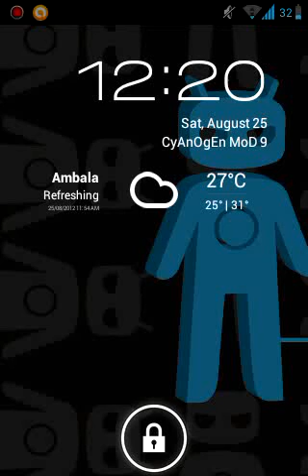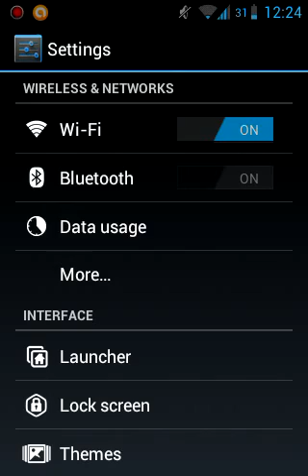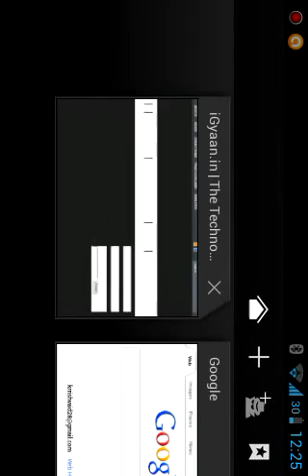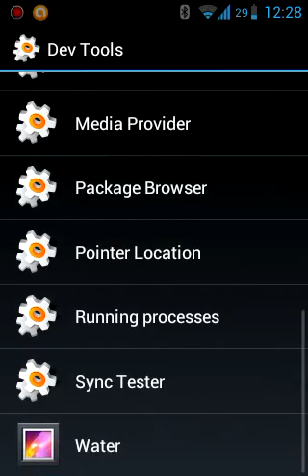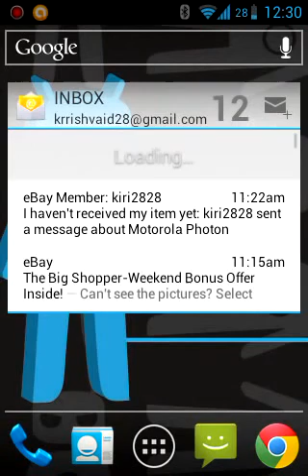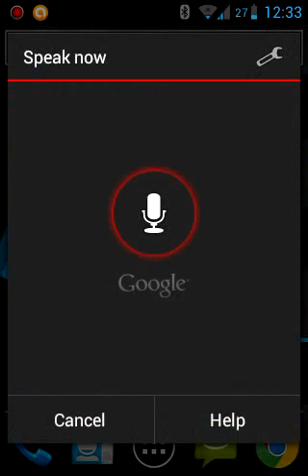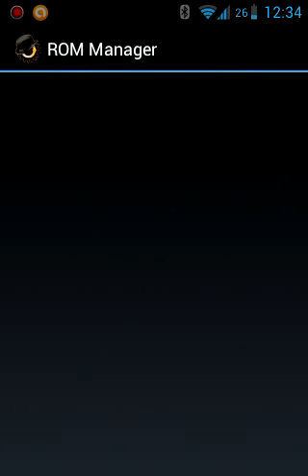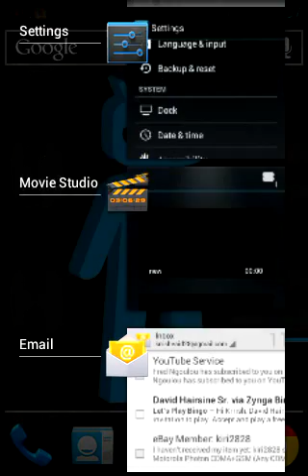CYANOGEN MOD 9 ANDROID V4.0.4 on LIVE WITH WALKMAN (links included)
BEST AND THe MOST POLISHED ROM. RECOMMENDED FROM MY SIDE
This rom is pre rooted and clockwork MoD installed by default. also overclocking upto 1.6 ghz allowed. so just go ahead and install it. trust me. u won't regret it